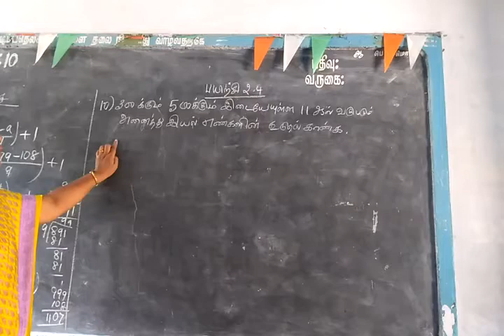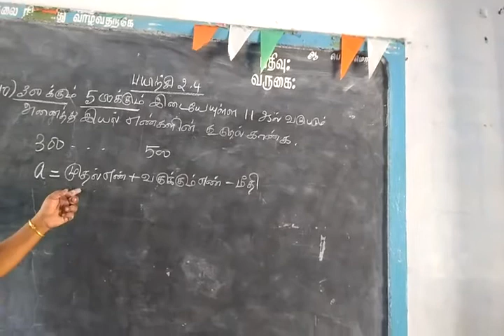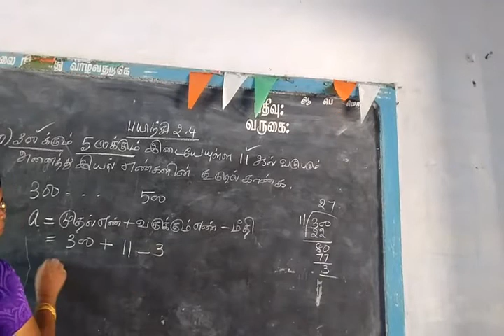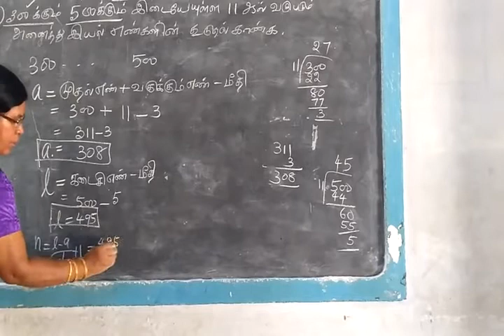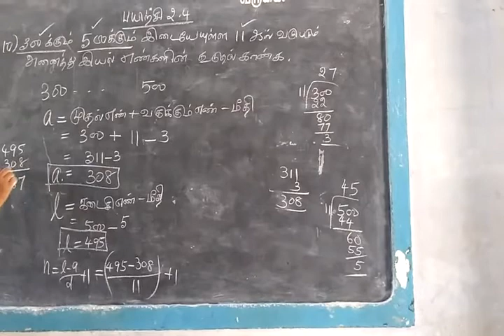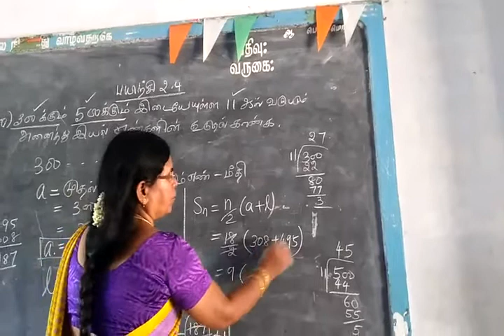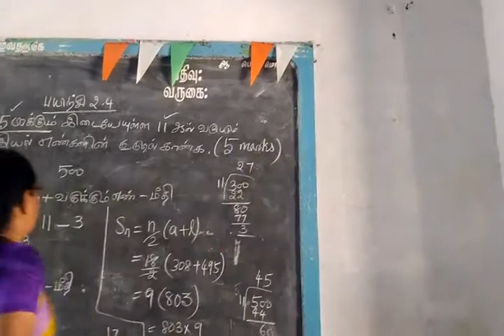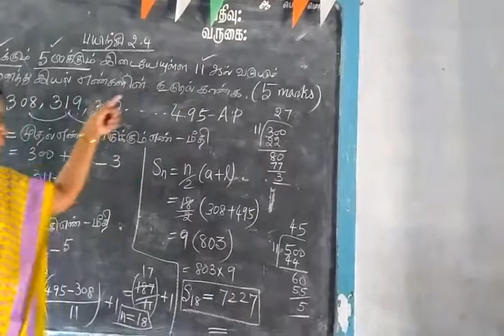TN SB 10th Maths Sequences and series Part-42 Ex 2.4 Sum 10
Find the sum of all natural numbers between 300 and 500 which are divisible by 11